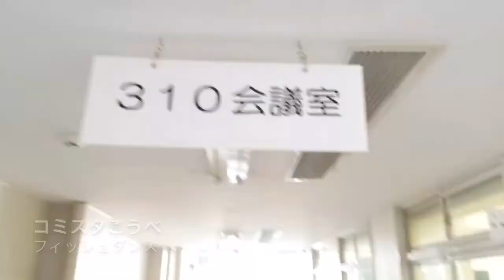2015HCFF3-1 TLCCC神戸CM